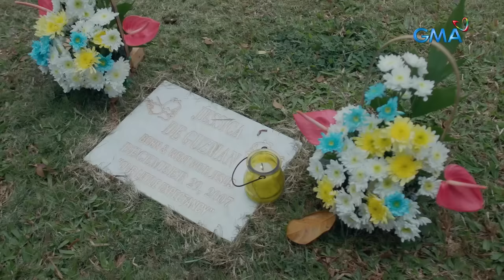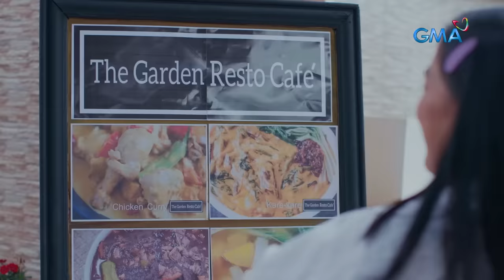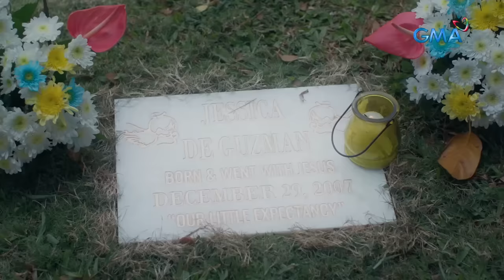Anak na itinakas ng surrogate mother, maibalik kaya sa tunay na ina?! (Full Episode) | Tadhana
Pinalabas ni Leslie (Kris Bernal) sa kapatid at ina na namatay na ang dinadalang sanggol upang tantanan na sila ni Clarissa (Jo Berry). Pero sa makalipas ang ilang taon ay muling magtatagpo sina Clarissa, Leslie at nawawalang anak nito.

Watch it every Saturday, 3 PM on GMA Network. for our full episodes.